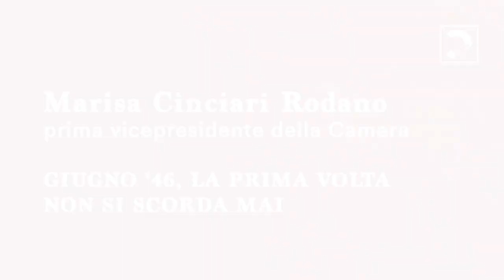Costituzione, femminile plurale: Maria Lisa Cinciari Rodano racconta il suo primo voto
«Il 2 giugno 1946 è un giorno che non potrò mai dimenticare»: comincia così il racconto di Marisa Cinciari Rodano, classe 1921, tra le personalità più illustri della storia della nostra Repubblica. Quasi un secolo di vita spesa in difesa dei diritti delle donne: Marisa Cinciari Rodano è stata partigiana, deputata e senatrice, tra le fondatrici dell'Udi, l'Unione donne italiane, prima donna vice presidente della Camera dei deputati.